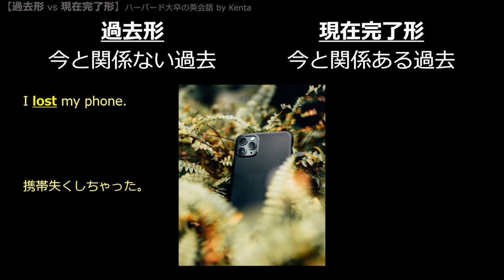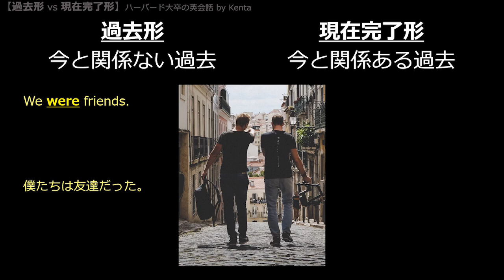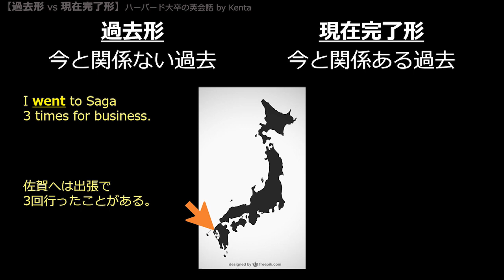【過去形vs現在完了形】使い分け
両方とも過去のことを表現するのに使われ、
一見どちらも同じ意味のようですが、
若干ニュアンスの違いがあります。
今回はそこにズームイン！

Performed by CEO
Written by Kanata Okajima, Soma Genda, CEO
Courtesy of 01MUSIC

Image: "Japan red map Free Vector" - cropped, recolored

Sound Effect: "Cooking Pork on a Grill"
Created by ultradust of Freesound.org